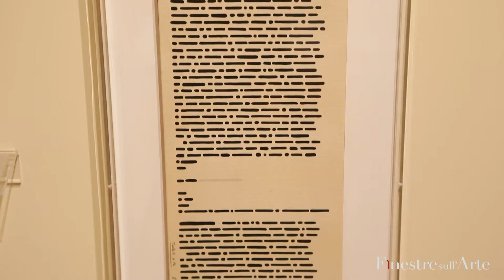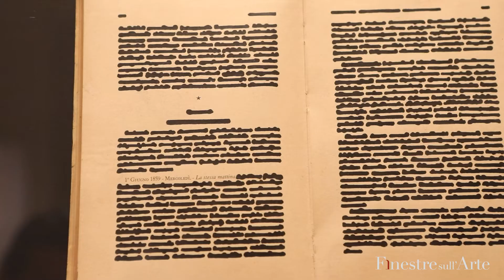Roberto Casamonti parla della Collezione Casamonti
La Collezione Roberto Casamonti ha aperto al pubblico a Firenze, a Palazzo Bartolini Salimbeni, nel 2018. È una delle raccolte di arte del Novecento (e oltre) più complete e importanti della Toscana: ci sono opere (tra gli altri) di Basquiat, Keith Haring, Lucio Fontana, fino ad arrivare agli odierni Vanessa Beecroft, Bill Viola, Maurizio Cattelan. In questo video Roberto Casamonti parla di come è nata la collezione e da dove nasce l'idea di renderla aperta al pubblico.